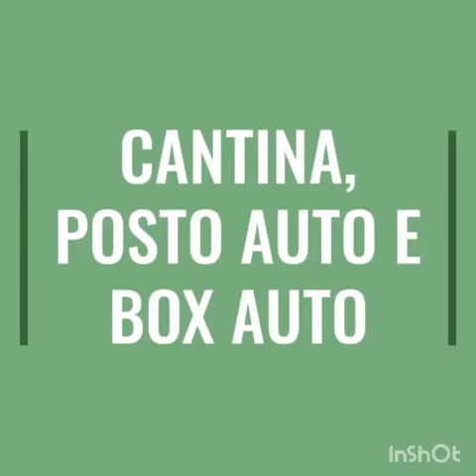CHAMBAVE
✅IN ZONA CENTRALE

✅QUADRILOCALE CON TRE CAMERE DA LETTO

✅BOX AUTO, POSTO AUTO E CANTINA

Immobiliare Morani Nus 🏡